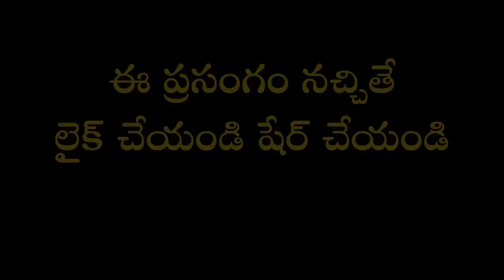ఎలాంటి సమస్య అయినా వెంటనే తొలగిపోవాలంటే శివారాధన ఎలా చేయాలో చూడండి | Garikapati Latest Speech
Garikapati Narasimha Rao latest speech about Shivaradhana.
ఎలాంటి సమస్య అయినా వెంటనే తొలగిపోవాలంటే శివారాధన ఎలా చేయాలో చూడండి

బ్రహ్మశ్రీ గరికిపాటి నరసింహారావుగారి విశ్వవిఖ్యాతమైన మహాకావ్యం "సాగరఘోష" తాజా ప్రచురణ అందుబాటులోకి వచ్చింది. పుస్తకాన్ని ఇంటికి తెప్పించుకోవాలనుకునేవారు ఈ లింక్ ద్వారా పొందవచ్చు